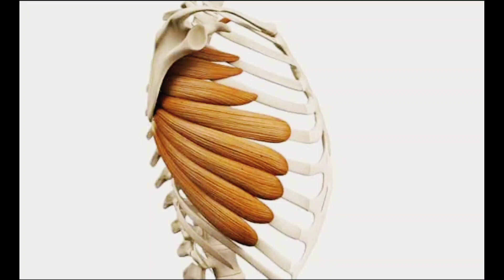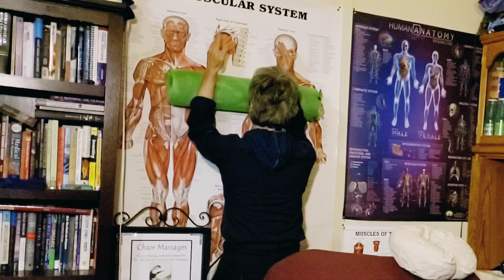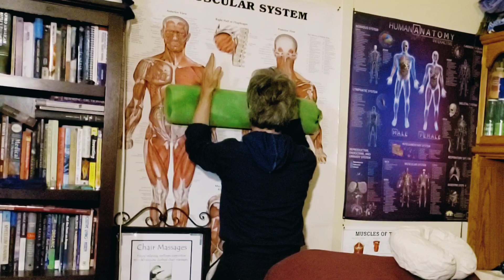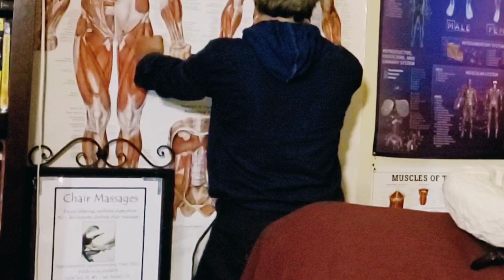💙☯️Serratus anterior strengthening & stretching options.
💙☯️Serratus anterior strengthening & stretching options. 💜The serratus anterior  muscles assist in extending outstretched humerus - upper arms away from the body,
wrap the scapula ( shoulder blades ) anteriorly - forward around the ribs,
rotates the scapula laterally & upward, and protracts & stabilizes the scapula.

Serratus anterior originates from the outer surfaces of the upper 8 or 9 ribs.
It inserts on the costal aspect ( between scapula & ribs ) of the medial margin of scapula.

Its antagonist muscles ( which do opposite of its movements, and can also help slow & control serratus anterior movements by providing some resistance such as during eccentric lengthening of serratus anterior ) include rhomboid major, rhombood minor & trapezius.

💙The first exercise shown can be used to stretch or strengthen depending on emphasis.
What's shown is a stretch by contracting scapula back medially.
Reversing it to contract scapula anteriorly activates & strengthens serratus anterior, pulling the scapula from a posteriorly retracted position, forward around the ribs. It is not a large movement, but still useful.

💙2nd exercise strengthens serratus anterior by extending scapula ( & arms ) forward & slightly upward.

💙3rd exercise strengthens by pushing scapula through arms onto a foam roller on the wall, moving from chest level forward & upward. Repeating as desired.

💙4th exercise is isometric strengthening by standing facing a wall a bit less than arms length, pushing against the wall without moving the body. Or as a modified, mild isometric strengthening option push body away from the wall while feet remain in place.

💙5th exercise - get in top push up position, keep arms & back straight, push away from the floor & return to start position. Can also hold for a while in protracted position.

💙6th exercise - standing next to & facing away from a solid surface, with palms of extended straight arms press backward while keeping the body stable. This provides isometric strengthening.

💙7th option stretches serratus anterior by being in a straight arm push up position, pushing through arms causing scapula to rise postiorly away ribs.

💙8th option stretches serratus anterior by pressing hands together behind back, bringing scapula posteriorly away from ribs.

💙9th option is similar to 8th, but pressing palms through arms onto posterior pelvis, pushing the scapula out away from ribs.

If the scapula tend to flare out it may be a sign of nerve damage or weakness of the serratus anterior. Though flexibility is also desirable, strength to keep the scapula stable as needed is as well. ☯️